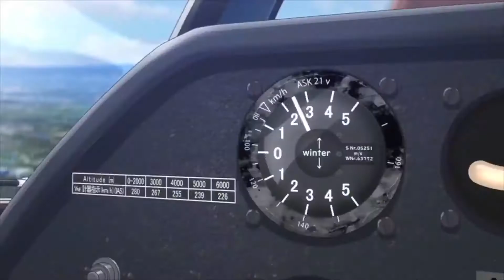【2022/劇場版】Blue Thermal 青凪大學體育會航空部 -「預告PV」【MCE漢化組】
▼簡介/Introduction▼
♬ 請支持原版~ / ♬ Please support the original~